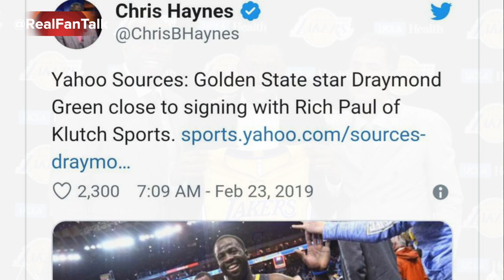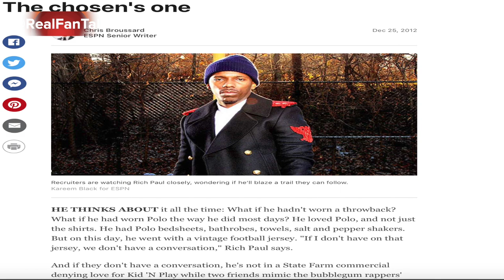RFRT Trip Yung talks "Rich Paul" Rule